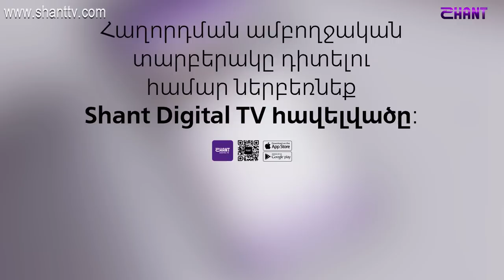Ազգային երգիչ/National Singer -Season 1-Episode 3/workshop 1/Ruzanna Tadevosyan-Hayreniq